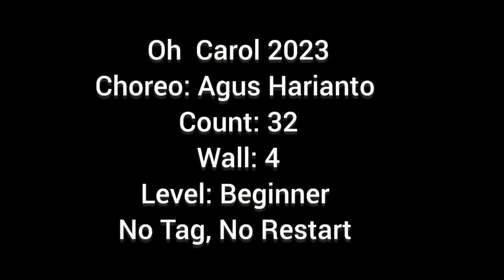OH CAROL 2023,Line Dance, Choreo: Agus Harianto (INA),Demo by Barbie Dance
Oh Carol 2023
Choreographerd: Agus Harianto (INA) - July 2023
Count: 32
Wall: 4
Level: Beginner
Demo: Barbie Dance